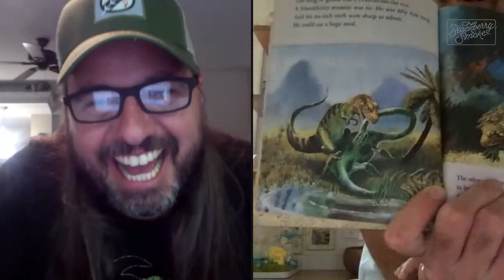Hanging With Paul & Brandon - Album Release Week!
It’s officially YouHearGeorgia RELEASE WEEK! 🎉 Paul and Brandon are celebrating by going LIVE on Facebook & YouTube today at 6pm ET/3pm PT – drop by and say hey!